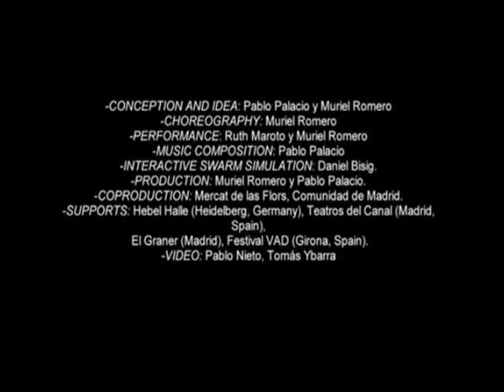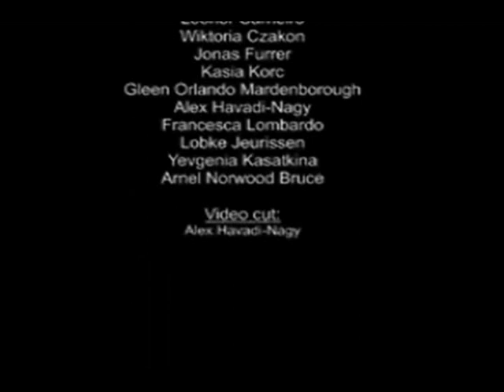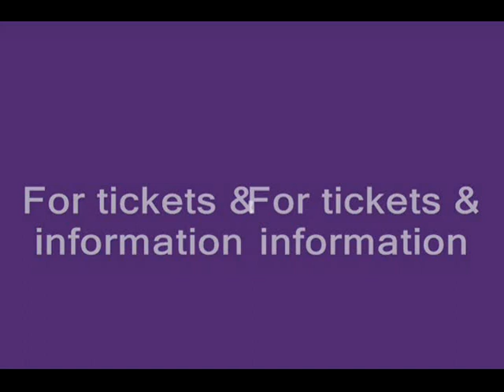Amman Contemporary Dance Festival (ACDF)